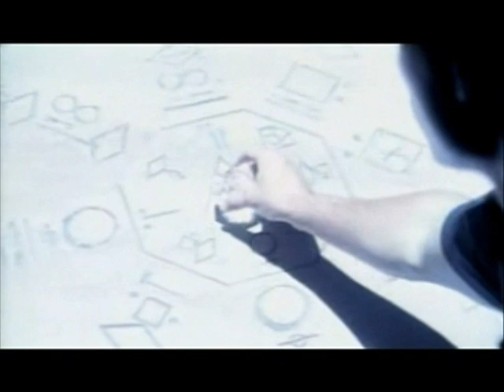Smallville: Pain: Jimmy Eat World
A Smallville Video Set To
Jimmy Eat World's - Pain

Its Basically About Clark And All The Drama Thats In His Life lol

My First Video Ever! ,So I May Not Be Good
(Sorry For The 2 Min Blank ,Dunno Wat Happned)